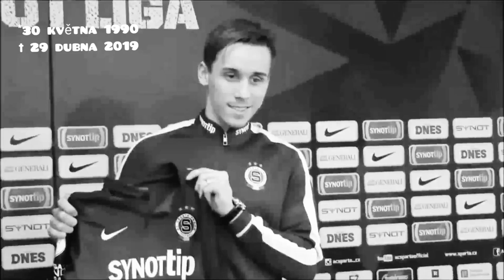Nezaponeme, Šury! Rok od tragédie.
Dneska tady máme vzpomínkové video na Josefa Šurala